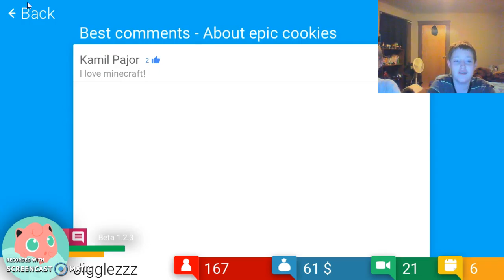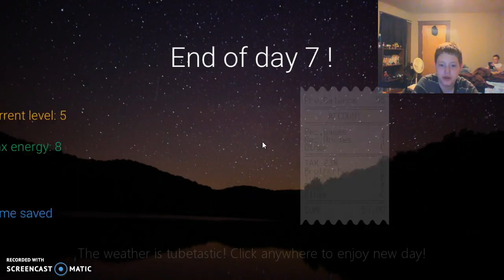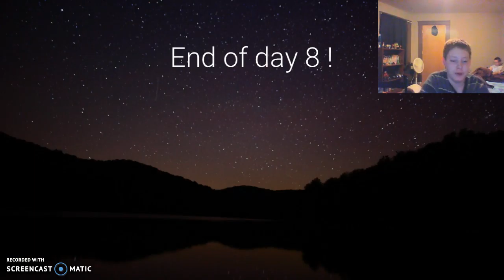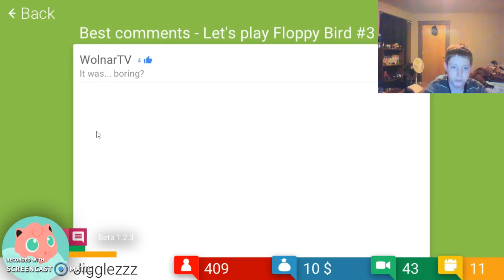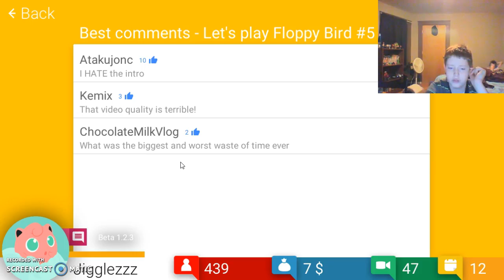Tube Tycoon|Ep.2|YAS FLOPPY BIRD